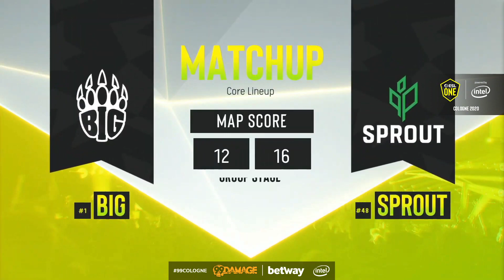Map 1 | Mirage | BIG vs. Sprout - ESL One Cologne 2020 EU - Group A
» TeamSpeak: ts.99dmg.de Broadcasted live on Twitch --